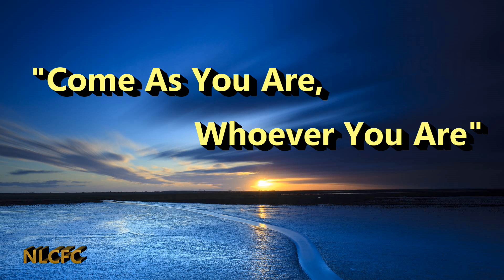January 22, 2017 - Message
January 22, 2017 Sunday Message from New Life Christian Church in Gaston, Or.